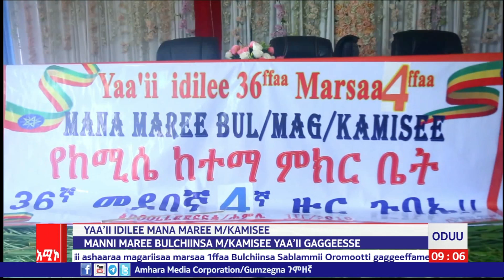AMECO HIBIR: Manni Maree Bulchiinsa M/Kamisee Yaa'ii Gaggeesse 11/11/2016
Manni Maree Bulchiinsa M/Kamisee Yaa'ii Gaggeesse